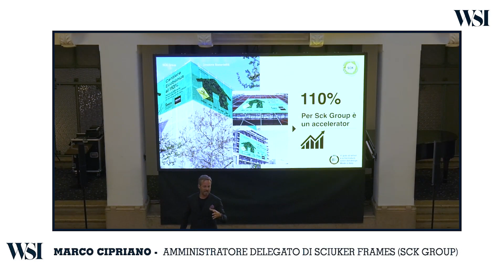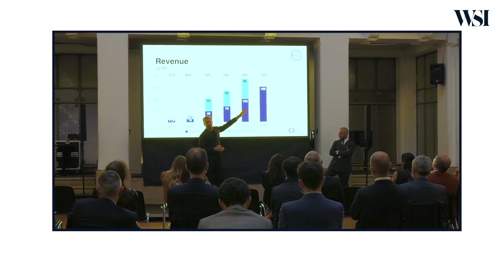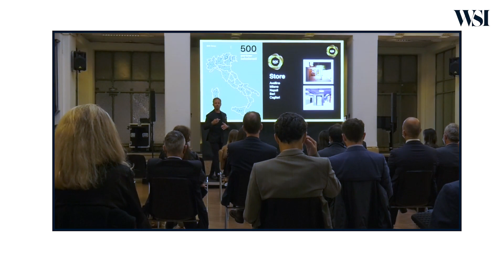Cipriano (Sciuker Frames SPA): "Puntiamo a una crescita organica e forte"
Intervista a Marco Cipriano, amministratore delegato di Sciuker Frames SpA